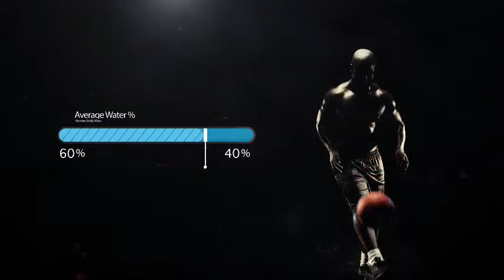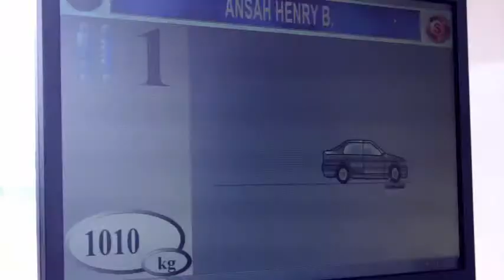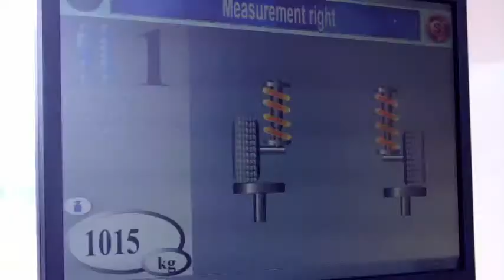Power Entertainment with Agyemang Prempeh | Saturday 30th July, 2022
Power Entertainment | Saturday 29th July 2022.